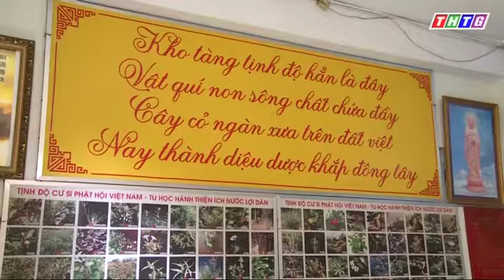Cây rau sam trị đi tiểu và tiêu ra máu, bệnh lỵ, mụn nhọt, nước ăn chân